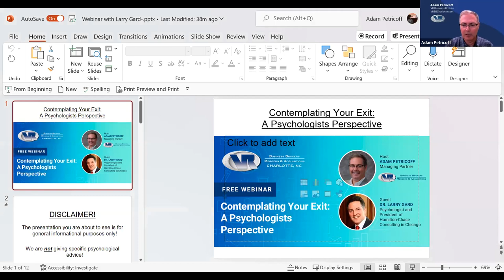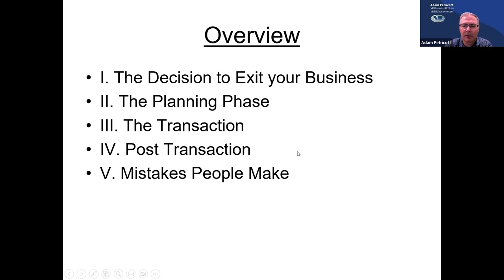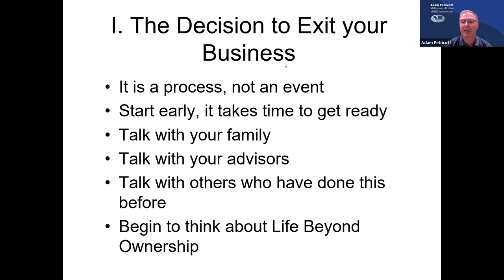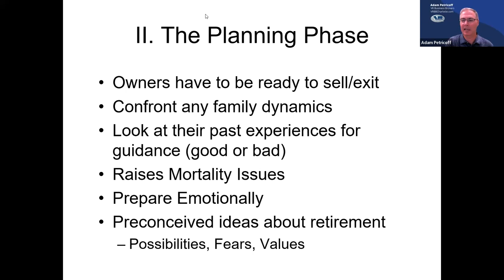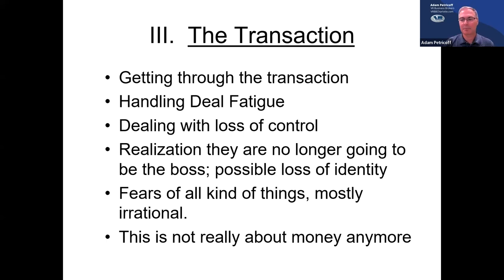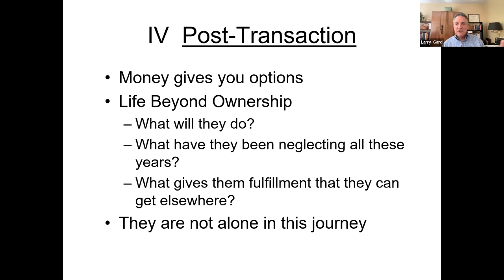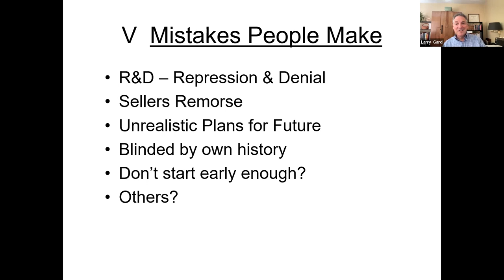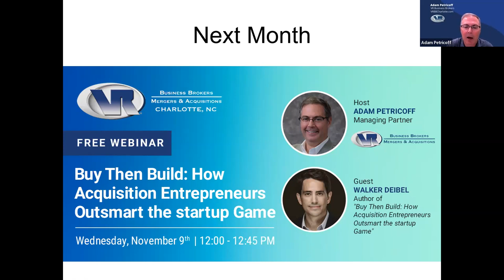Contemplating Your Exit A Psychologists Perspective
In this month's Contemplating Your Exit webinar series, we will be joined by Dr. Larry Gard. Larry is a psychologist and president of Hamilton-Chase Consulting in Chicago. Larry works with business owners, offering them brief pre-retirement coaching to help them prepare emotionally for a satisfying transition to their next chapter. Larry will provide his insights and guidance as he has counseled hundreds of business owners in his practice.

The psychological angle is often neglected but is arguably as important as the financial outcome. Larry helps people leave work on a high note and transition to a satisfying next chapter. This webinar is not to be missed!